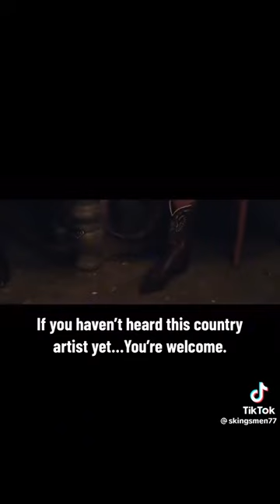Drake Milligan - Sounds Like Something I`d Do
Credits Video By: @skingsmen77 on tiktok